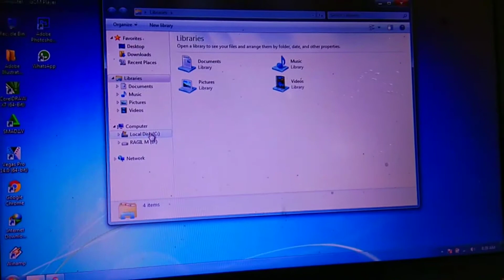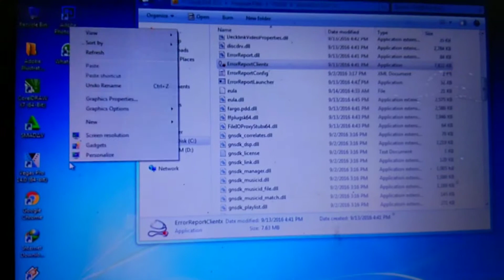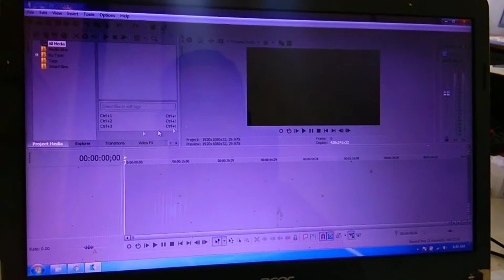Cara Mudah Mengatasi Sony Vegas Pro Error Has stopped working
Yang punya masalah pada sony vegas pro, muncul kayak gini, silahakan di ikutin caranya step by step supaya gak salah faham,  oke trimaksih sudah menonton.